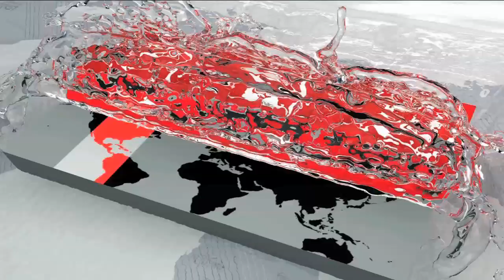ঐক্যফ্রন্টের গণশুনানিতে বঙ্গবন্ধু ও আ.লীগ নিয়ে যা বললেন ডা.কামাল| Kamal Hossain | Somoy TV